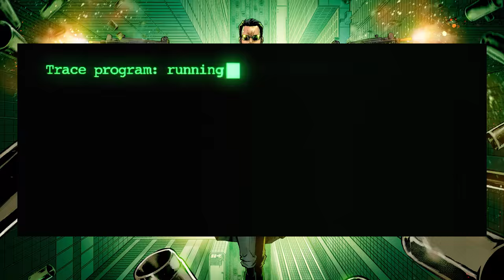Matrix - Parte 1: Cena de Abertura